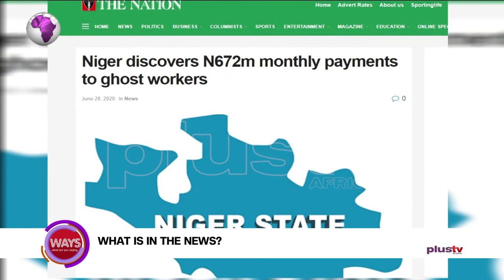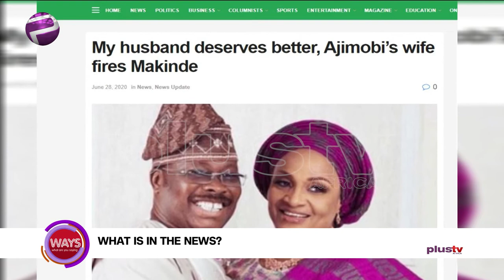Risk Involved In The Use Of Face Shield